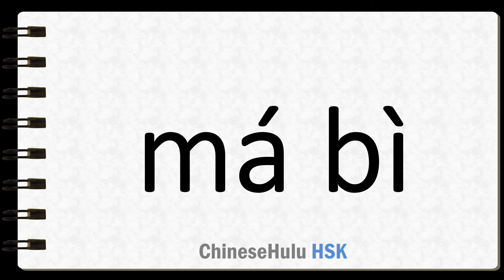How to Say palsy in HSK Chinese